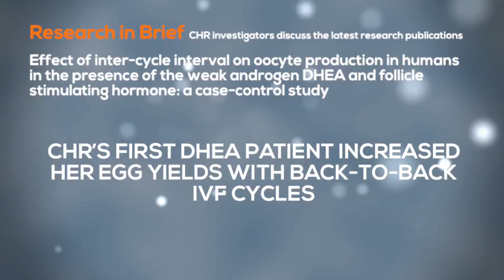How Gonadotropins Can Help Immature Eggs Develop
The Center for Human Reproduction's Dr. David H. Barad discusses how fertility-stimulating hormones called gonadotropins, used for ovulation induction in one IVF cycle can help immature eggs develop better for subsequent IVF cycles.